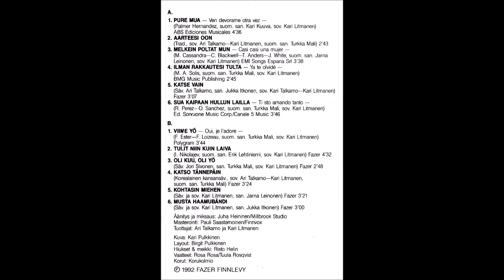Meiju Suvas - Katso Tännepäin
Meiju Suvaksen, vuoden 1992 studio albumin, B- puolen 4. raita.